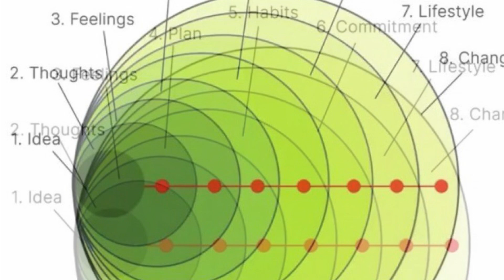Set your goals in life